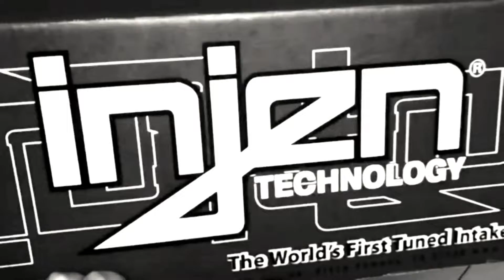Johnnys Accord Gets a Cold Air Intake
Song- Ransom Remix - Juice Wrld